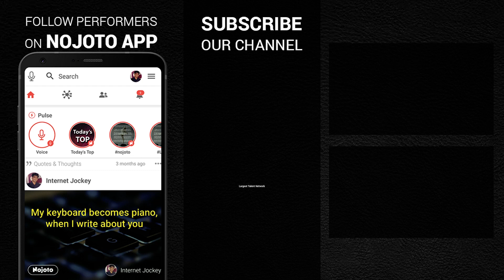Best Punjabi Love Poetry by Pratham Baweja | Punjabi Love Poetry Whatsapp Status | Punjabi Love Poem